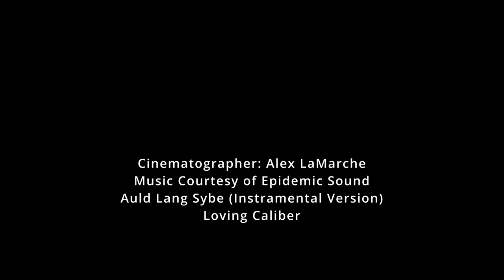2022 Festival of Lights: 6 Hadley Place